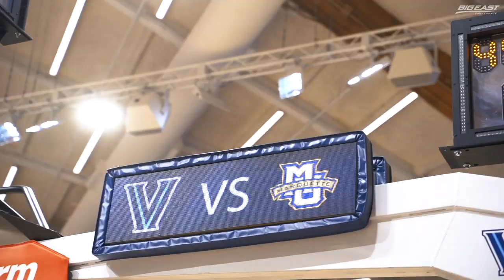Villanova def. #10 Marquette - Minute Movie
Villanova defeats Marquette in the second matchup between the teams in the BIG EAST regular season.